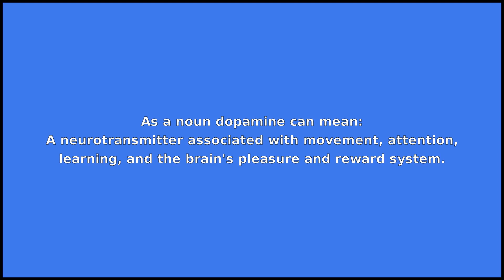DOPAMINE - Meaning and Pronunciation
How to pronounce dopamine?

This video provides examples of American English pronunciations of dopamine by male and female speakers.
In addition, it explains the meaning of dopamine through a dictionary definition and several visual examples.

IPA Transcription of dopamine is /dˈɑpəm.aɪn/.

Definition of dopamine according to Wiktionary:
dopamine is a noun

As a noun dopamine can mean:
A neurotransmitter associated with movement, attention, learning, and the brain's pleasure and reward system.

If you'd like to test your pronunciation of dopamine, check out Accent Hero's real-time pronunciation feedback tool: